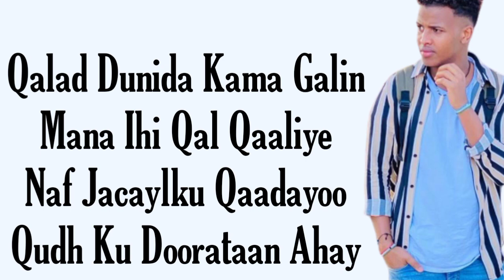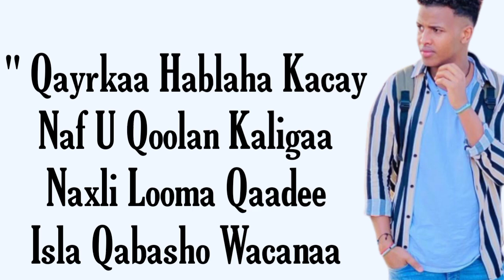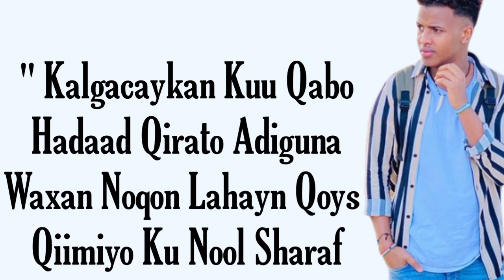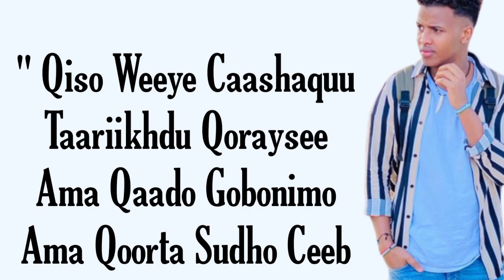BAASHE DELTA HEES CUSUB | QOF KU JECELHAEEDAYN | 2021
Erayada. Sidiiq Jiir
Laxanka. Qaasim Macruuf
Edited By. Muse Weli

Qalbi Kugu Lamaan Iyo
Niyad Kuu Qushuucsani
Dhiba Kuuma Quudhee
Qof Ku Jecel Ha Eedayn

Qalad Dunida Kama Galin
Mana Ihi Qalqaaliye
Naf Jacaylku Qaamiyo
Qudh Ku Doorataan Ahay

Qiso Weeye Caashaqu
Taariikhdu Qoreysee
Ama Qaado Gobonimo
Ama Qoorta Sudho Ceeb

Qayrkaa Hablaha Kacay
Naf U Qoolan Kaligaa
Naxli Looma Qaadee
Isla Qabasho Wacanaa

Kalgacaykan Kuu Qabo
Hadaad Qirato Adiguna
Waxan Noqon Lahayn Qoys
Qiimiyo Ku Nool Sharaf

Baashe Delta 2020
Qof Ku Jecel Ha Eedayn 2020
Qiso Weeye Caashaquu 2020